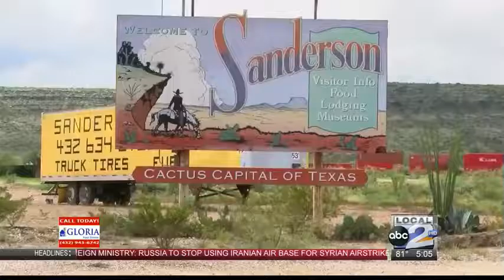terrell county double murder suicide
police investigate double murder suicide in Sanderson